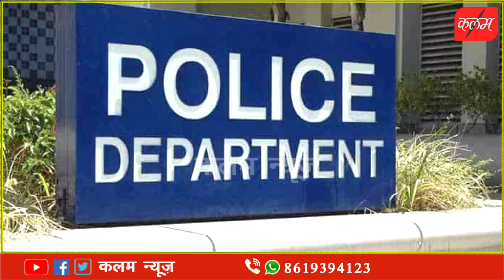साइबर ठगी करने वाला 8 माह से चल रहा था फरार सदर पुलिस ने ढूंढ निकाला, देखे कैसे करता था ठगी